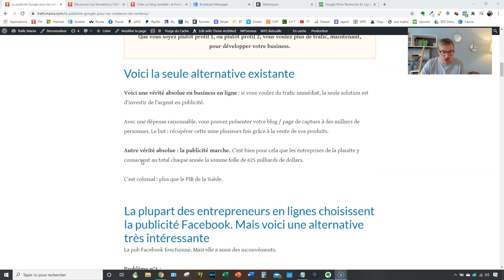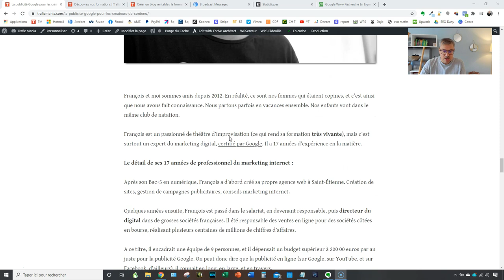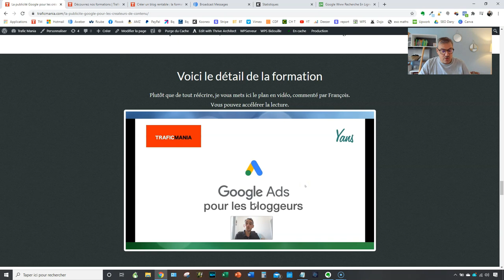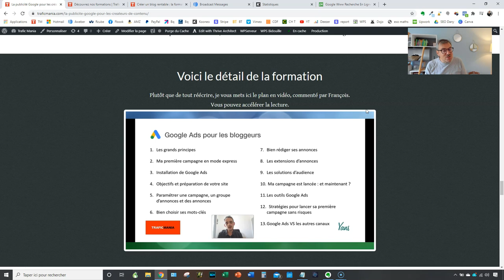Comment gagner un temps précieux sur l'écriture des pages de ventes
Productivité: dans cette vidéo, je vais vous donner un moyen de gagner un temps précieux sur la rédactions de vos pages de ventes.

Vous le savez: chaque page de vente contient une partie: "que contient cette formation". Et écrire ceci, c'est long, et franchement fastidieux. Voici comment accélérer les choses.